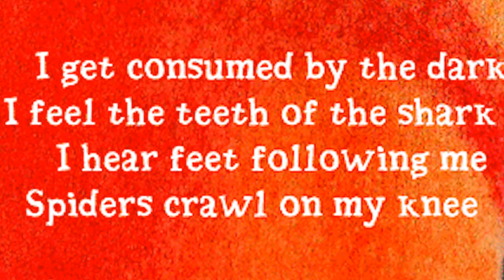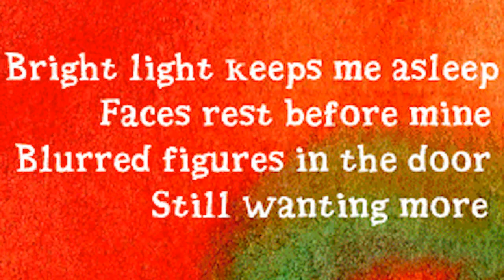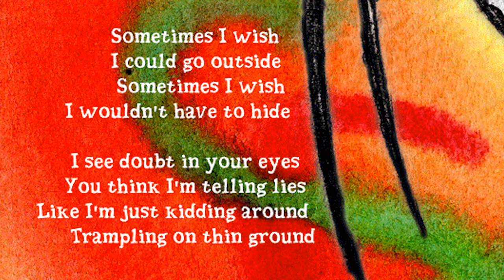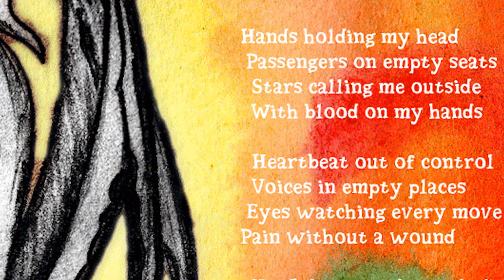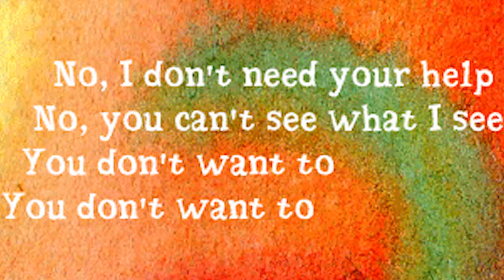Taskless Sheep - Afraid of Fear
Listen to every word I tell you
I need you to understand
I smile, I cheer, I'm calm and careful
I always offer a helping hand

You know the gist of me now
And yet I have a secret to reveal

I get consumed by the dark
I feel the teeth of the shark
I hear feet following me
Spiders crawl on my knee

Bright light keeps me asleep
Faces rest before mine
Blurred figures in the door
Still wanting more

Sometimes I wish I could go outside
Sometimes I wish I wouldn't have to hide

I see doubt in your eyes
You think I'm telling lies
Like I'm just kidding around
Trampling on thin ground

Why is it so hard to believe
That my mind is full of grief
That what I say is the truth
I just try to find relief

Hands holding my head
Passengers on empty seats
Stars calling me outside
With blood on my hands

Heartbeat out of control
Voices in empty places
Eyes watching every move
Pain without a wound

No, I don't need your help
No, you can't see what I see
You don't want to

I just wish that
whenever you are not here
For once not being
Afraid of fear

TaskBeenden: Drums
TheNameless: Mixer, Bass
Muddasheep: Lyrics, Vocals, Acoustic Guitar, Violin